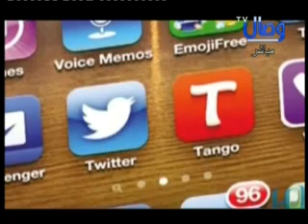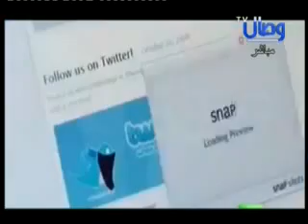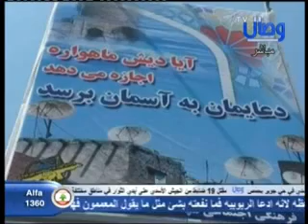حلقة رقم 434- استكشف هشاشة إيران من الداخل - أ.د.محمد النجيمي 09/12/2014